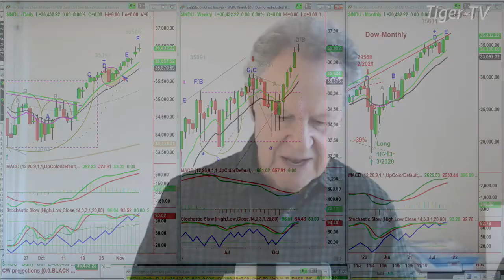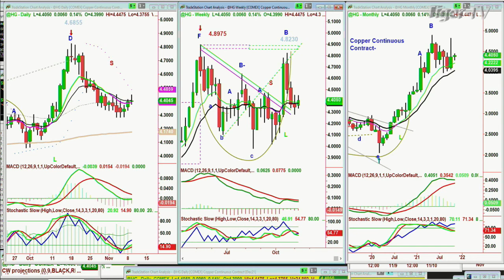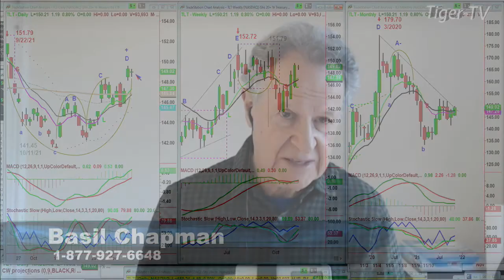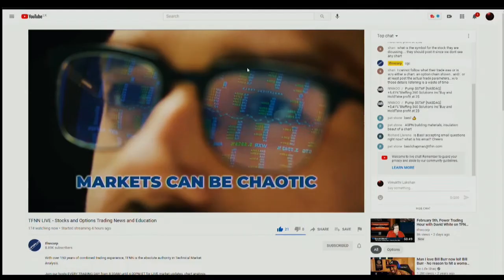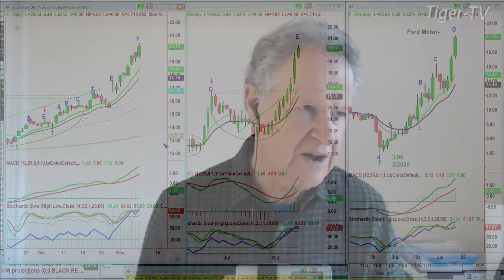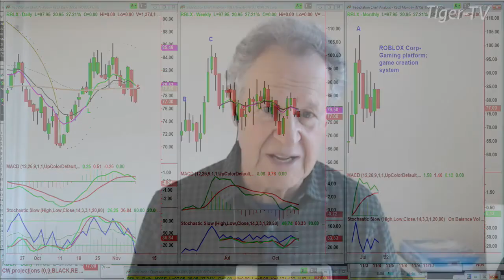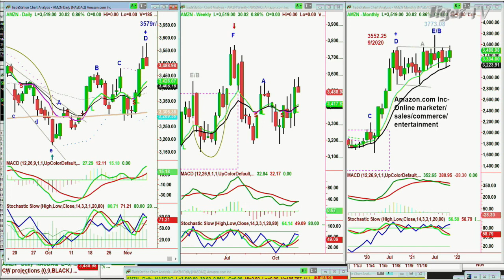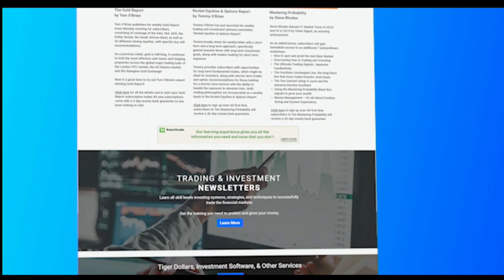November 9th, Tiger Technician's Hour on TFNN - 2021